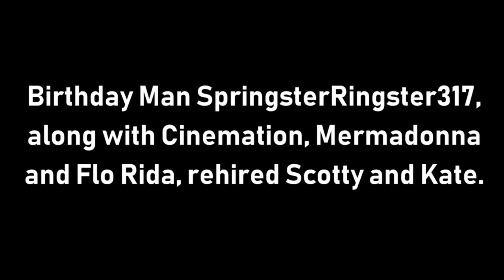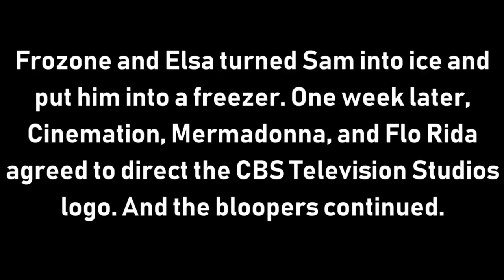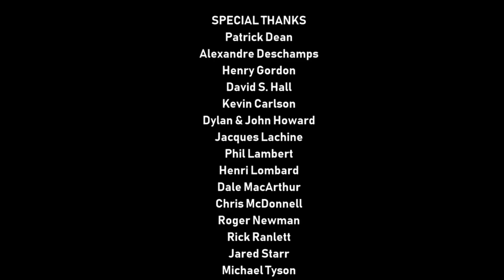[#1948] CBS Television Studios Logo Bloopers Episode 64 (2020 Rebroadcast)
PLOT: It's SpringsterRingster317's birthday at SpringCastCinemation's (now The SC Television Network Inc.) United States headquarters in Los Angeles, California.

BLOOPERS INCLUDED:
- Family Guy (Fox)
- The Simpsons (Fox)
- 20th Century Fox Television (2011)
- Global Television Network (2006)
- The Incredibles (Pixar, 2004)
- Gracie Films (1989-present)
- Federal Bureau of Investigation (FBI)
- International Criminal Police Organization (INTERPOL)

SPRINGSTERRINGSTER317'S BIRTHDAY PRESENTS AS SEEN IN THIS VIDEO:
- Star Wars: The Force Awakens (2 Disc Blu-ray)
- Sonic Mania (Xbox One, 2017)
- Super Mario Odyssey (Nintendo Switch, 2017)
- NASCAR Heat 2 (PlayStation 4)